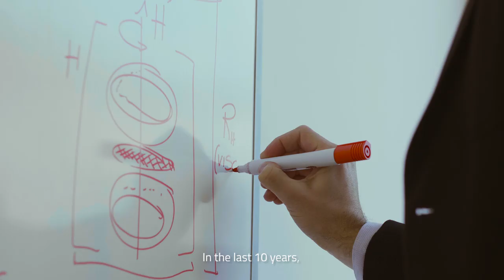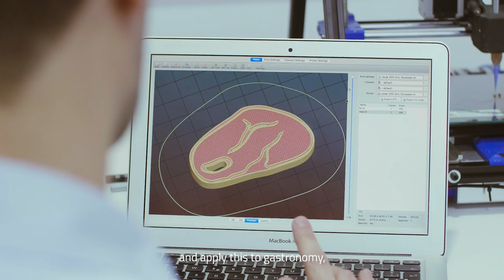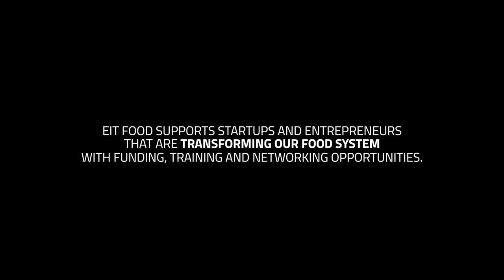Food Innovation: 3D-printed meat-free steak from plant-based proteins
The links between eating meat and climate change have long been documented. In fact, the production of beef and dairy alone takes up 83% of the world’s available farmland and 100g of beef produces over 100kg of greenhouse gases. With such shocking statistics, it is clear that we need to provide alternatives to the current meat production system.

That’s where the talented entrepreneur Giuseppe Scionti, Founder and CEO of NovaMeat, comes in. Through combining his skills in tissue engineering and 3D printing, he has created an affordable ‘piece of meat’ made from vegetable proteins. Best of all, Nova Meat has the same fibrous texture as a real steak – something that other entrepreneurs in this space have struggled to achieve.

With EIT Food, NovaMeat has received business training and took part in our Innovation Grants competition. EIT Food supports startups at every stage of their development: from ideas to global expansion. To check out how EIT Food can support your startup, please